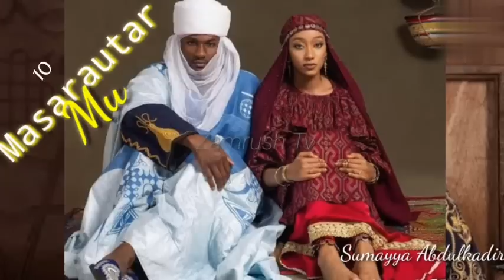Masarautar mu, Part 10. Labarin Sa'ade da Yarima Sagir Dan Sarkin Askira.